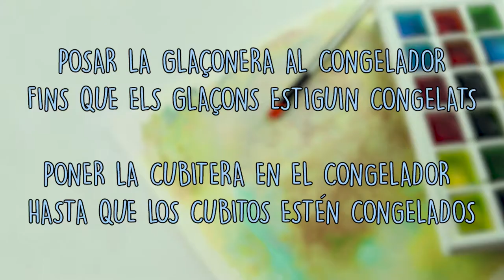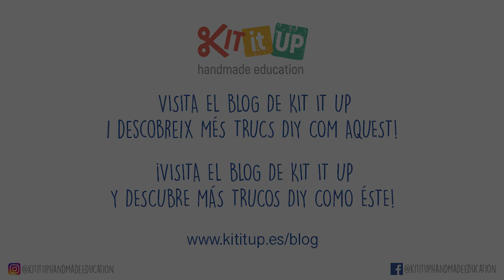TIPS | Pintar con cubitos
Hoy aprenderemos a crear y pintar con cubitos de colores. 💛💜💙💚

Es una actividad para niños y niñas muy sencilla, divertida y refrescante. La podemos llevar a cabo durante las vacaciones de verano o los fines de semana calurosos de los meses de verano. El efecto que se consigue es muy similar a las acuarelas, pero si nos aseguramos que los cubitos están hechos con colorantes alimentarios no habrá ningún peligro si estos van a la boca. 👅

Actividad DIY de verano para guarderías.

Esta obra de Kit it UP está bajo una licencia de Creative Commons Reconocimiento-NoComercial 4.0 Internacional.